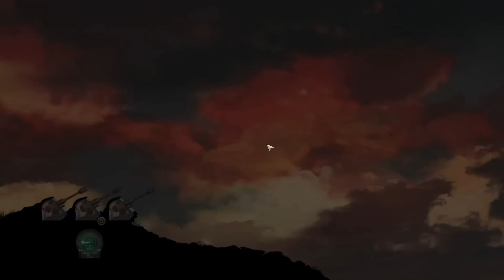REDCON - Ja hogy ez volt a tutorial :D [HUN] [magyar gameplay]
Egy viszonylag új játékot sikerült előszedni, ami nem más, mint a Redcon.

A Redcon egy viszonylag "egyszerű" játéknak minősül, egy jó tower defense game. A videó végére mint kiderült a tutoriallal sikerült végezni :D

Ez a Redcon gameplay magyar kommentárral látható, hallható, remélhetőleg elnyeri a tetszéseteket.

Küldj egy jó magyar lájkot,  ha tetszett, vagy dislike-ot, ha nem, az sem baj, legalább visszajelzés :)

Jó szórakozást!